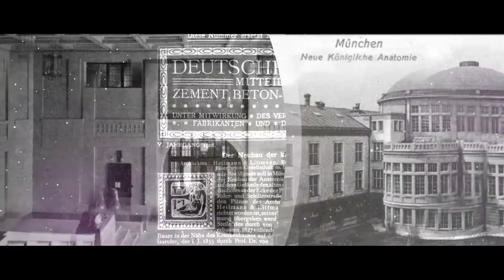DichterLiebe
Daniel Behle Tenor
Friedrich von Thun Rezitation
Priv.-Doz. Dr. Peter Reilich Medizinische Exkurse
Orchester der Kammeroper München